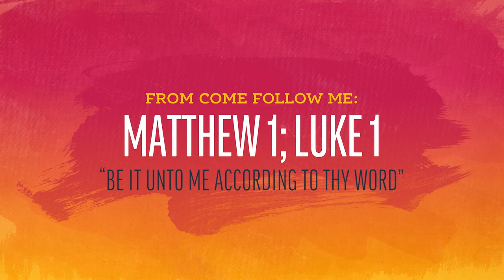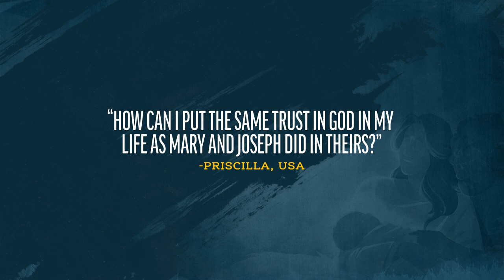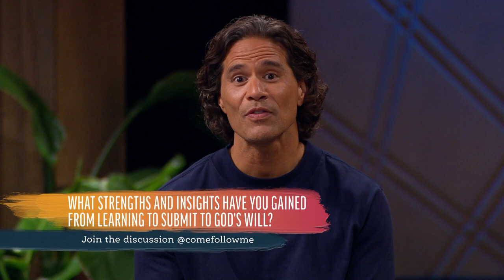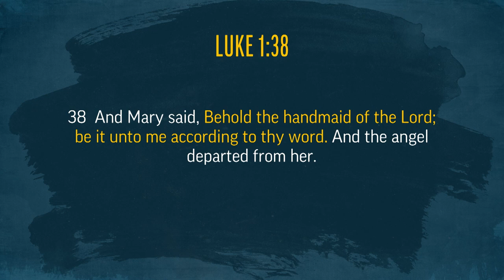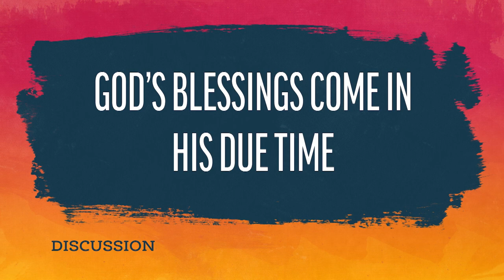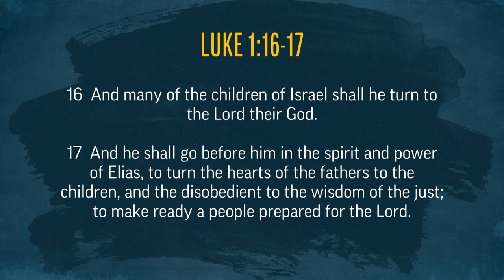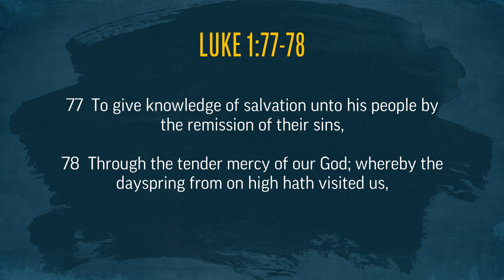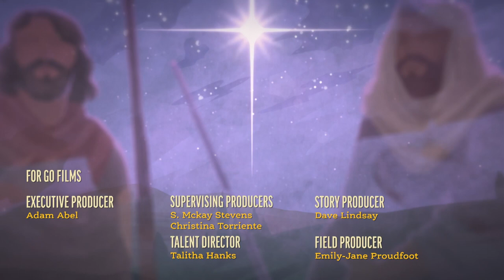New Testament | Jan 2-8 | Matthew 1; Luke 1 | BYUtv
This week, the “Come, Follow Me” program of The Church of Jesus Christ of Latter-day Saints takes us to Matthew 1 and Luke 1. Come Follow Up host Ben Lomu leads the discussion with gospel scholar Scott C. Esplin and special guest Jenet Erickson on the following topics: "The Faithful Willingly Submit to God’s Will" and "God’s Blessings Come in His Due Time".